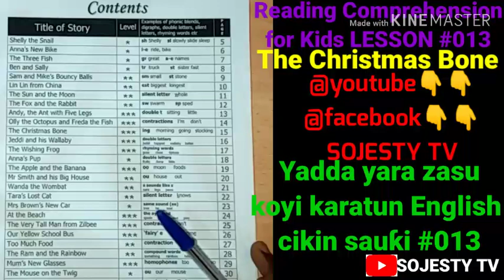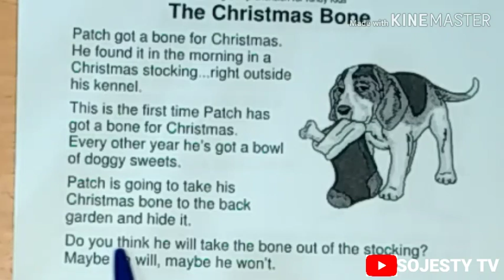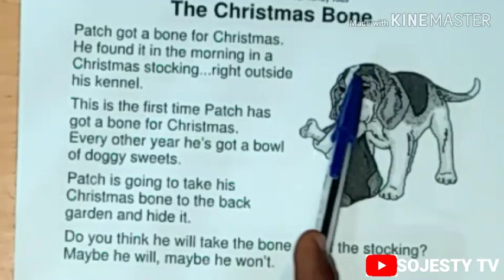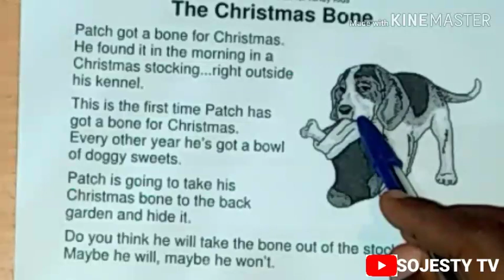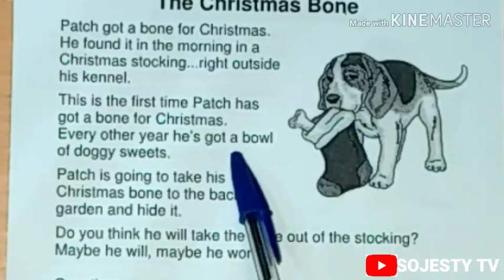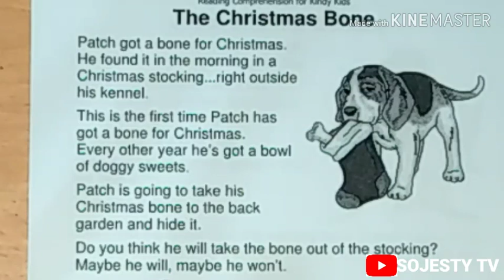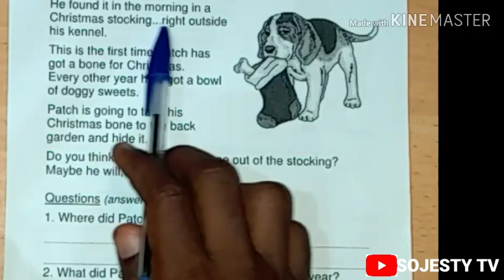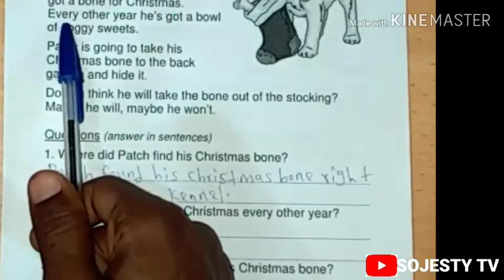Koyon Turanci cikin Hausa. Yadda yara zasu koyi karatun English(Reading Comprehension for Kids) #013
Darasin koyon Turanci cikin harshen Hausa. Wannan darasin zai koyama yara ƙanana yadda zasu koyi karatun English da kansu ta hanyar karanta gajerun labarai sannan su amsa tambayoyi daga cikin labarin. #013

 READING COMPREHENSION FOR KIDS LESSON #013